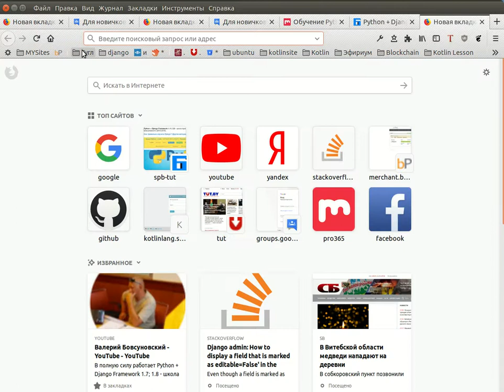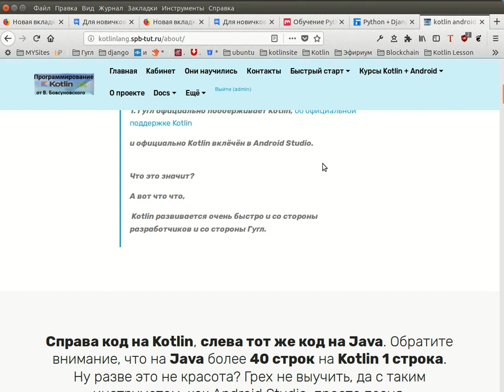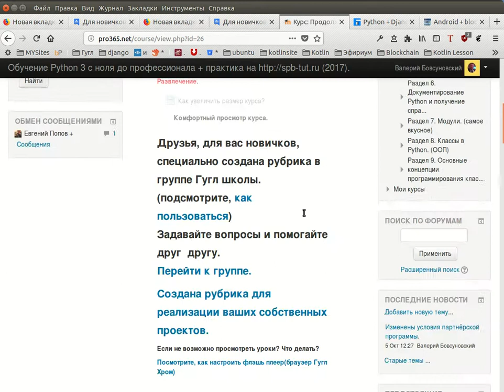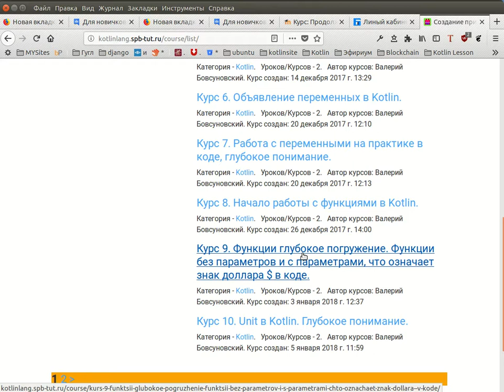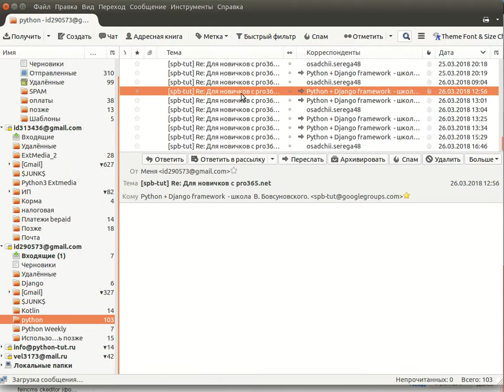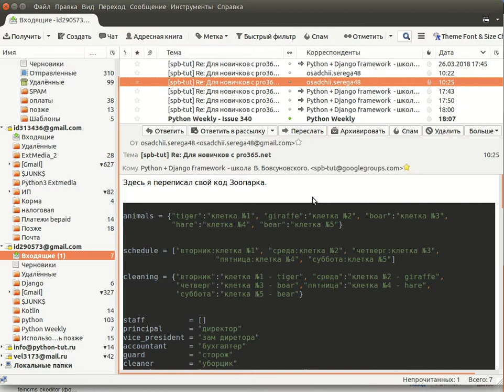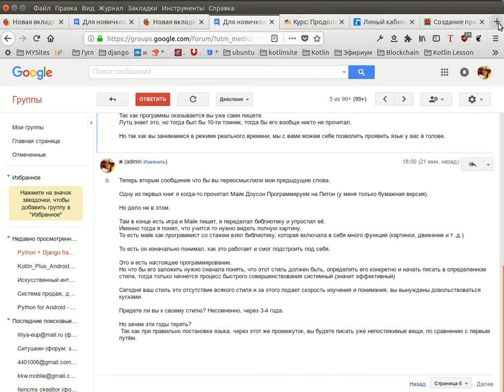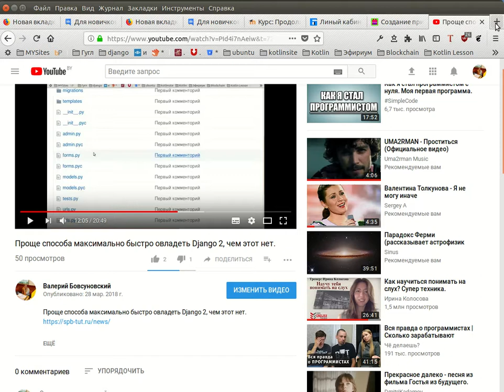Доступный, быстрый и простой способ уверенно писать в стиле ООП Python.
Выбираем язык программирования
правильно на 100 %.
Исповедь программиста.
Посомтрите по Джанго 2.
Проще способа максимально быстро овладеть Django 2, чем этот нет.